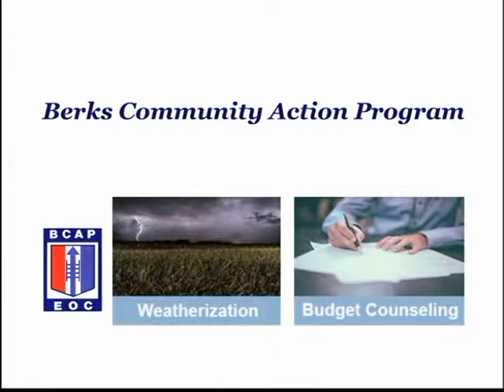Students Demand Action 7-3-18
Jodi Redinger is joined by Talia Spillerman, and Stephan Fains to talk about Students Demand Action.